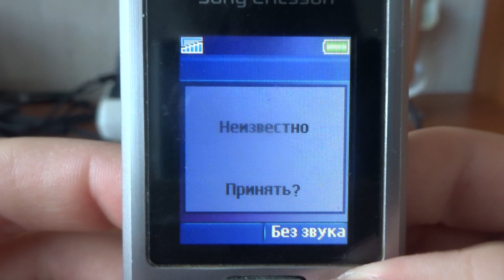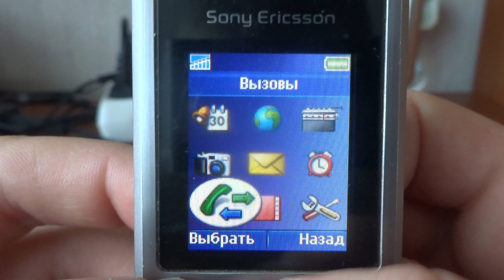Sony Ericsson T280i incoming call in 2022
Sony Ericsson T280i входящий вызов в 2022 году